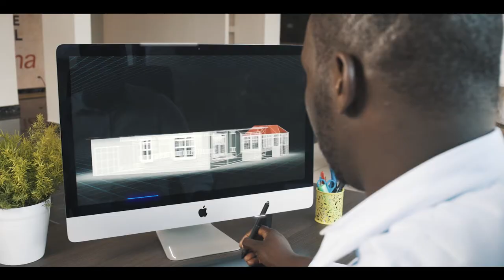Oumou Leader Distribution Équipement 2018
Oumou Leader Distribution Équipement est l'un des leaders sur le marché sénégalais en matière de services informatiques dédiés aux entreprises. Afin de renforcer sa notoriété et présenter l'étendue de son offre, la société a fait appel à l'agence Voice Africa. À travers cette prise de parole, la marque se positionne comme un véritable partenaire au développement du Sénégal.